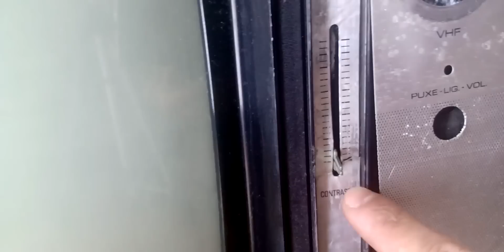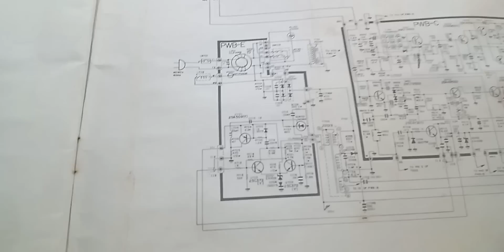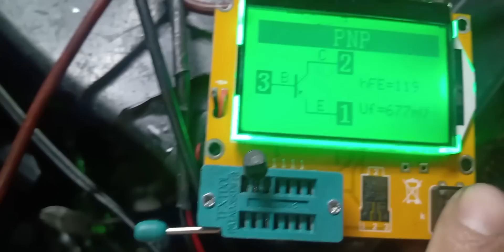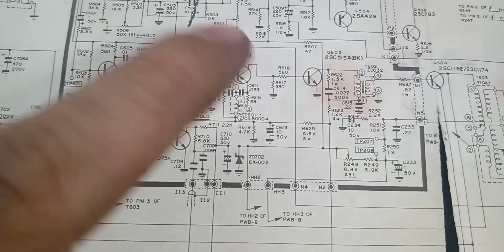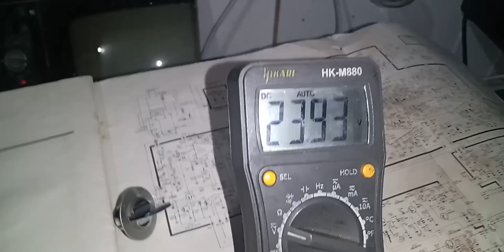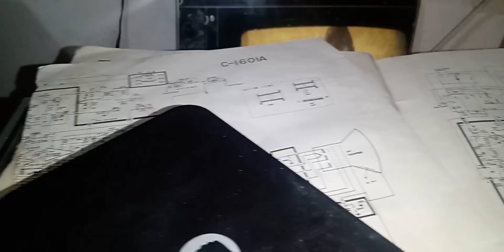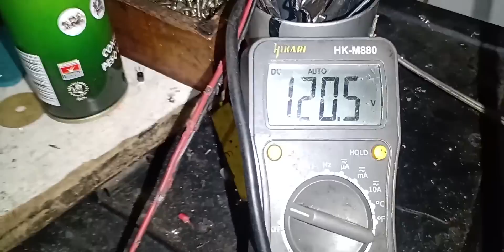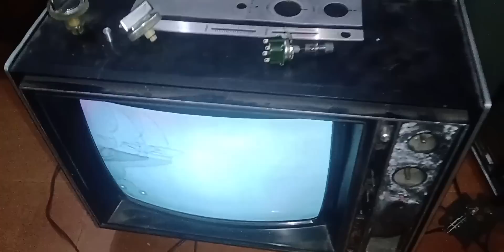Ressurreição TV SHARP C-1601 (1977) parte 1